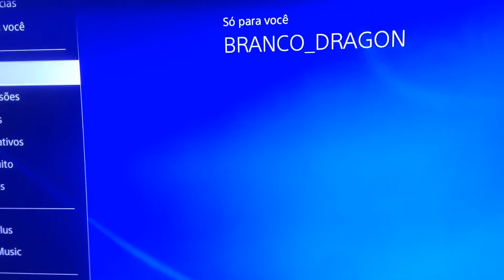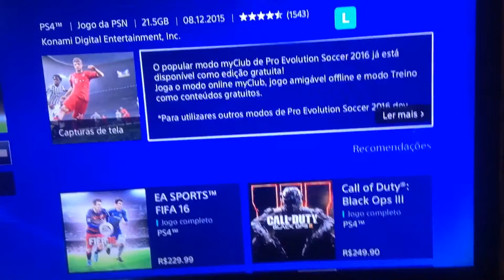Pes 2016 my club e amistosos grátis na psn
Galera quem ainda não comprou o pes 16 ou quer jogar on-line pelo my club está é a chance , corra baixar que está gratidão psn Brasileira para ps3 e ps4. Compartilhe e curta , Valew